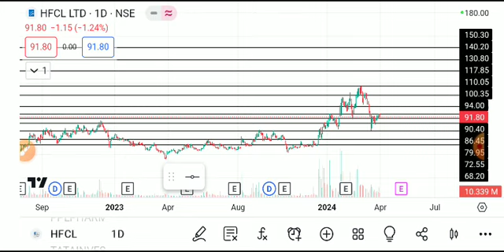Hfcl share latest news,hfcl share latest news today, hfcl share news, hfcl share price